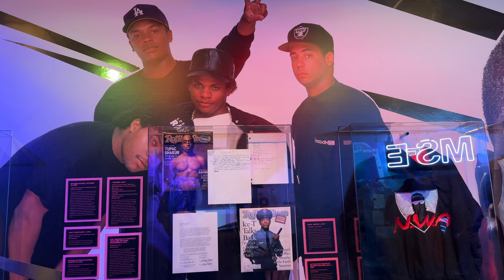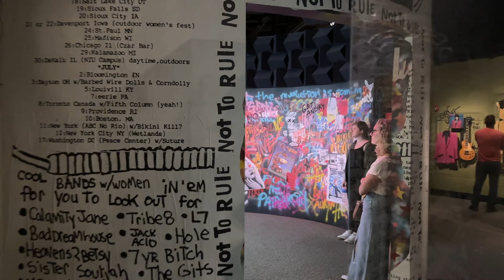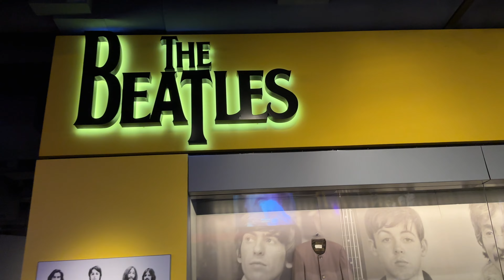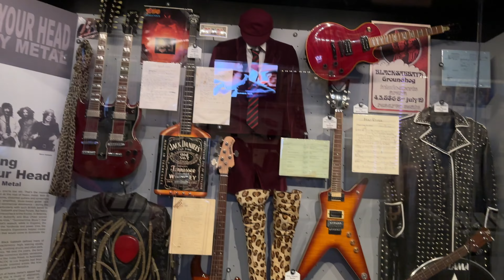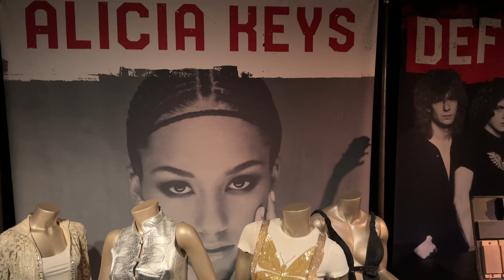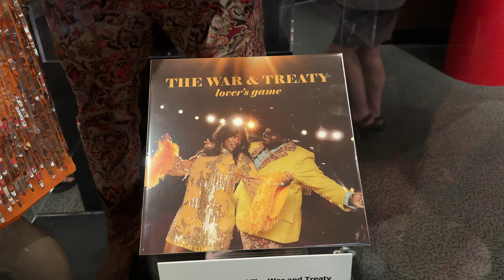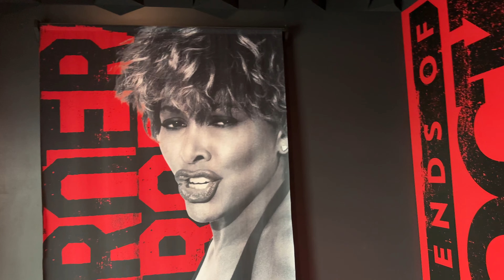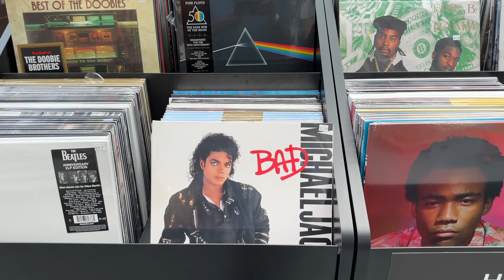Musique: Voyage à Cleveland, Ohio, RDC et Nigeria - Le Futur du Musée comme Rock & Roll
Bienvenue dans une nouvelle émission de "Découvrez le monde avec Africa Flashes". Aujourd'hui, nous vous emmenons à Cleveland, Ohio, pour explorer le célèbre musée de la musique, le Rock and Roll Museum. Cette visite nous a fait réfléchir à l'importance de la préservation de l'histoire musicale, non seulement en Occident mais aussi en Afrique.

La musique congolaise, l'une des meilleures d'Afrique, est un exemple de richesse culturelle souvent négligée. Les musiciens congolais comme Papa Wemba et Koffi Olomidé ont marqué des générations, et pourtant, il n'existe pas de musée dédié à leur histoire en RD Congo. Cela contraste fortement avec des musées comme le Rock and Roll Hall of Fame, où l'histoire des musiciens est soigneusement conservée et présentée au public.

En visitant le musée, nous avons cherché des liens avec l'Afrique. Bien que peu d'artistes africains y soient représentés, deux noms ressortent : Fela Kuti, intronisé en 2021, et Youssou N'Dour, en 2013. Ces artistes ont non seulement popularisé des genres comme l'Afrobeat, mais ils ont aussi montré l'importance de conserver et célébrer l'héritage musical africain.

Il est crucial que les pays africains commencent à préserver leur propre histoire musicale. Des institutions comme l'Institut National des Arts et le Centre Wallonie-Bruxelles en RDC jouent un rôle, mais il est nécessaire de créer davantage de musées dédiés pour honorer les contributions des musiciens congolais. Ces musées pourraient offrir des expositions interactives et des archives de musique, servant de ressources éducatives et touristiques.

L'exemple de Miriam Makeba, alias Mama Africa, illustre bien ce besoin. Sa maison en Guinée, laissée à l'abandon, aurait pu devenir un musée célébrant son héritage. Préserver de tels sites est essentiel pour honorer les figures influentes et maintenir le patrimoine culturel.

Les musiciens africains ont eu un impact mondial significatif. Des légendes comme Fela Kuti et Franco Luambo aux stars contemporaines comme Burna Boy et Wizkid, l'influence de la musique africaine se fait sentir partout. Des musiciens comme Angélique Kidjo et Akon, établis aux États-Unis, continuent de promouvoir la culture africaine tout en enrichissant la scène musicale internationale.

L'avenir de la musique africaine est prometteur avec des artistes comme Burna Boy, Wizkid, et Tiwa Savage repoussant les limites des genres musicaux. Leur succès mondial montre le potentiel de reconnaissance internationale, peut-être même une intronisation future au Rock and Roll Hall of Fame.

Les musées de la musique en Afrique pourraient non seulement préserver l'héritage culturel mais aussi stimuler le tourisme et l'économie locale. En imitant des modèles comme le Rock and Roll Museum, les pays africains pourraient attirer des visiteurs du monde entier, créant des emplois et des revenus. Des partenariats mondiaux pourraient enrichir ces musées, augmentant leur reconnaissance et leur impact.

Le Rock and Roll Hall of Fame and Museum de Cleveland célèbre l'histoire et l'importance de la musique rock and roll. Imaginons un musée de la musique au Nigeria, pays au riche héritage musical, avec des genres comme l'Afrobeat et des artistes légendaires comme Fela Kuti et Burna Boy. Lagos, avec sa scène artistique vibrante, serait une destination idéale pour un tel musée, attirant des touristes et favorisant la croissance économique et culturelle.

L'influence de la musique africaine s'étend bien au-delà des frontières du continent. Des musiciens américains incorporent désormais des éléments d'Afrobeats dans leur musique, témoignant de l'impact mondial de la musique africaine. Espérons que l'Afrique reconnaîtra et célébrera les réalisations de ses musiciens en créant des musées dédiés à leur héritage.

Commentez ci-dessous votre musicien africain préféré et partagez pourquoi il vous inspire. À la prochaine !africa